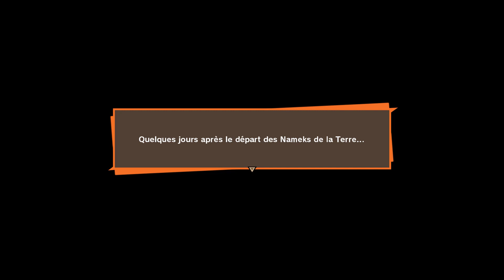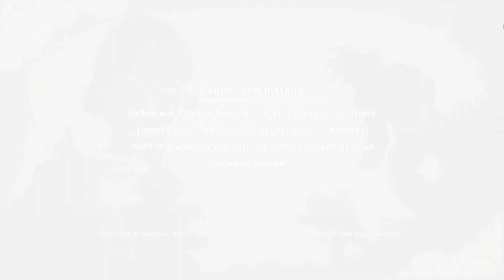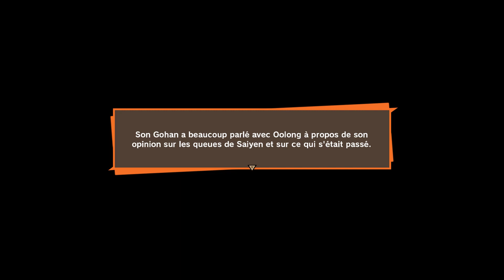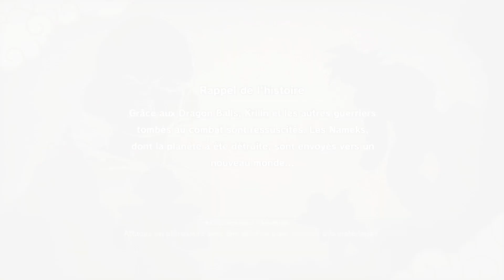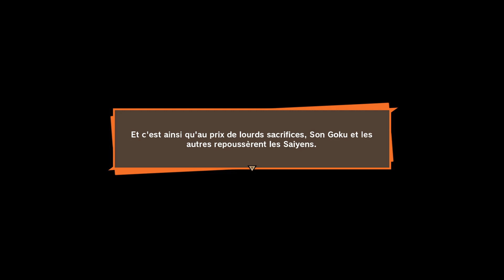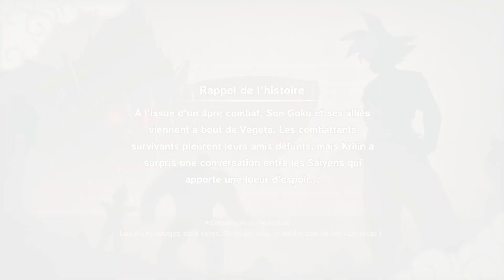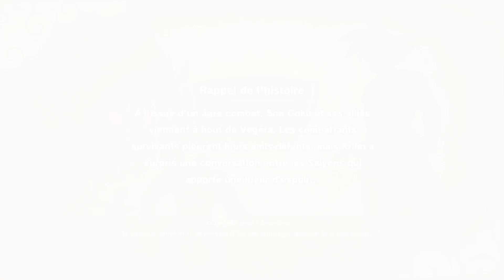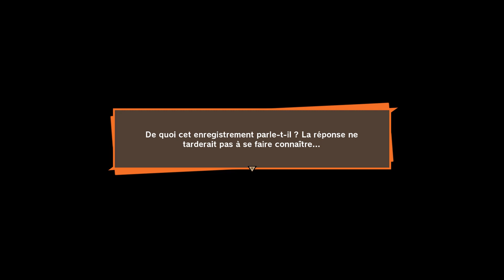Dragon Ball Z Kakarot-70-Machine time,Le mystère de la queue disparue et Un mec cool